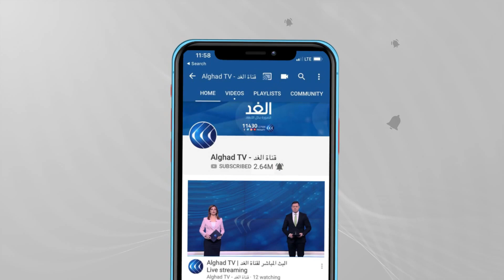الصحة الألمانية تعلق استخدام لقاح أسترازينيكا المضاد لكورونا.. فما تداعيات ذلك؟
علقت إسبانيا وألمانيا وإيطاليا وفرنسا، استخدام لقاح أسترازينيكا المضاد لكورونا بسبب مخاوف تتعلق بالسلامة.

هذا وقال مسئول أمريكي إن نتائج تجربة أسترازينيكا على ثلاثين ألف مواطن تخضع لمراجعة لتحديد مدى سلامة اللقاح.

المزيد من التفاصيل مع مراسل الغد يمان الشواف.